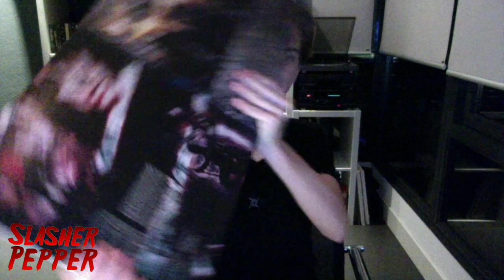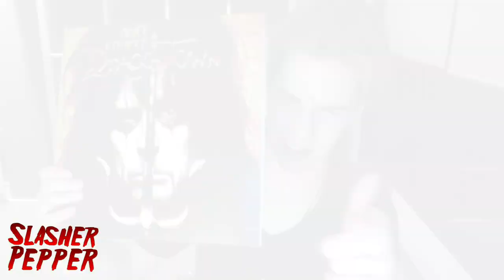Alice Cooper's DragonTown Vinyl Repressing Unboxing | Record Store Day Exclusive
Note: This video was recorded a few week's ago but kinda forgot to edit it, here it is regardless!

In this video Roger will be unboxing Alice Cooper's 15th studio album. This album got rereleased on gorgeous orange vinyl limited to 1500 copies! Also fun to point out you need to spin it on 45 rpm! Never seen that before...